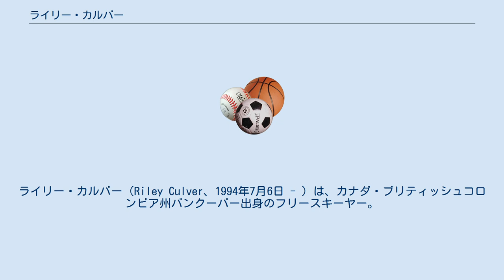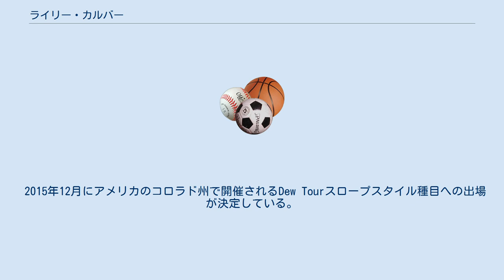ライリー・カルバー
ライリー・カルバー（Riley Culver、1994年7月6日 - ）は、カナダ・ブリティッシュコロンビア州バンクーバー出身のフリースキーヤー。
2015年からカナダのナショナルチームに所属している。
種目は主にスロープスタイルとハーフパイプ。
スキー板はHEADを使用している。
 最終学歴は高校卒業。
スキーを始めた頃はレーシングスキーの練習していた。
よく滑るスキー場のフリースタイルスキーのコーチが両親にレーシングよりもフリースタイルスキーを薦め、15歳の時にレーシングからフリースタイルに転向した。
 趣味はアウトドアでのスポーツ。
好きな食べ物はチキン。
 若いアスリートに向けて「You can't accomplish anything without trying it. (努力なくして成功なし。)」と述べている。
 2015年3月にスイスで開催されたThe Sony SnowCrownではスロープスタイル種目でフランスのジェレミー・パンクラスや同じカナダ出身のノア・モリソンらを抑え1位。
 2015年4月にカナダのウィスラーで開催されたAFP World Tour Finalsではビッグエアー種目で7位。
 2015年12月にアメリカのコロラド州で開催されるDew Tourスロープスタイル種目への出場が決定している。